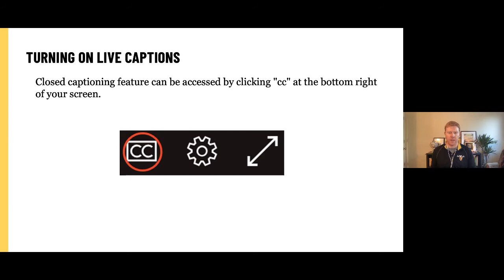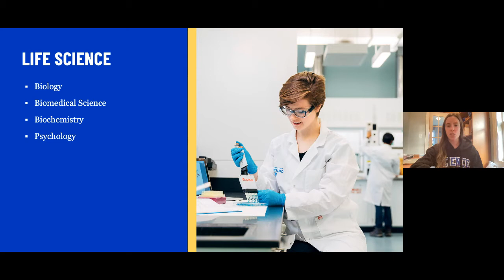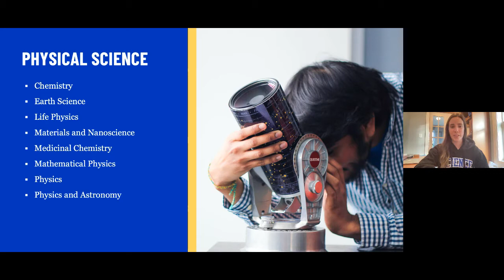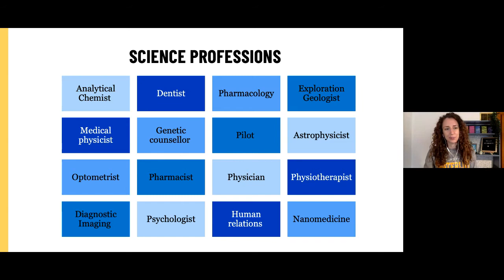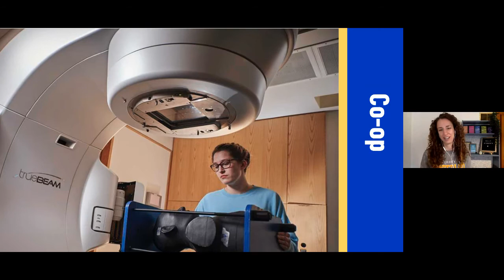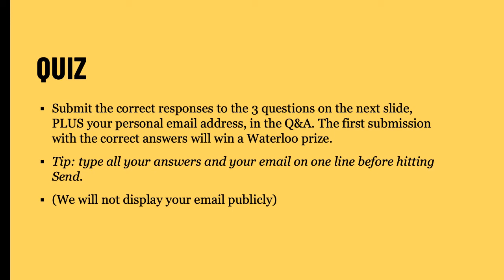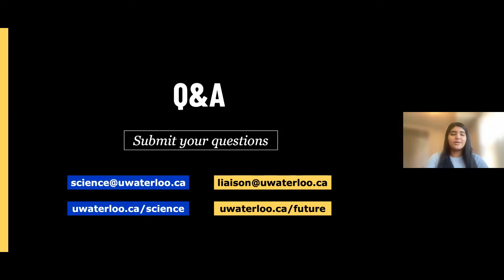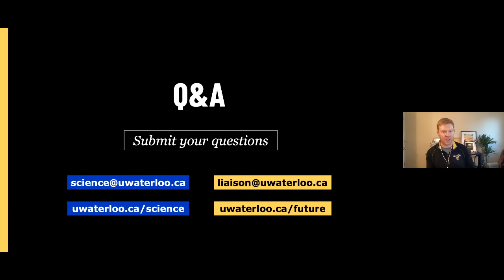Waterloo Wednesday | Faculty of Science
Join us to learn more about Waterloo's Faculty of Science! This week we chat with Katelyn, Science Recruitment Co-ordinator, and students Prakriti (Biology), Eric (Mathematical Physics), and Martina (Science and Business), about experiential learning, co-op, and life as a science student.

00:00 – Introduction
3:07 – Webinar agenda
6:14 – Special guest introduction
7:02 – Faculty and programs
23:19 – Medical pathways and other science careers
28:01 – Experiential learning
29:44 – Co-op
32:15 – Student life
34:50 – Why science at Waterloo
37:55 – Tips and advice
42:15 – Quiz
45:49 – Q&A
59:43 – Wrap-up and reminders